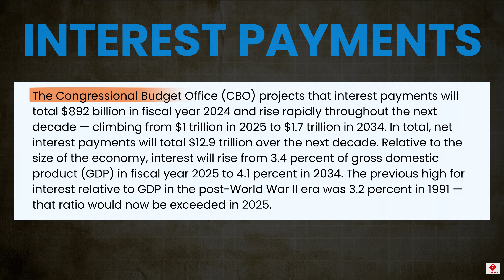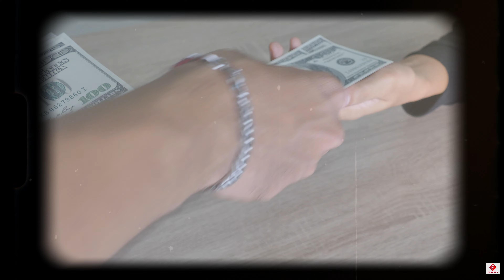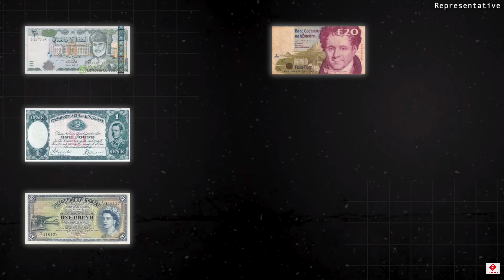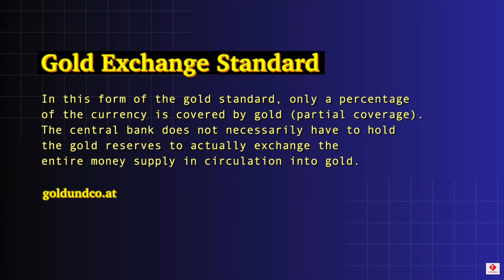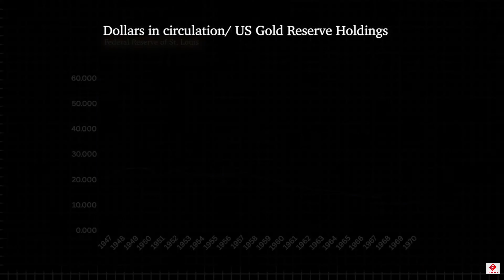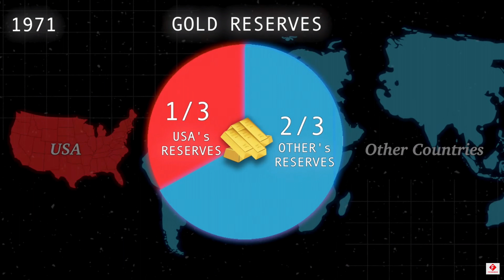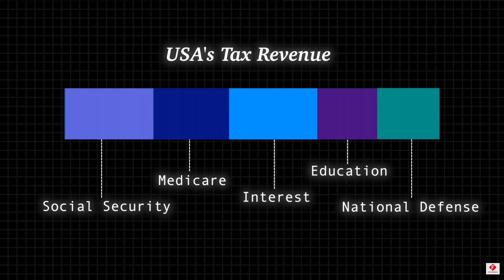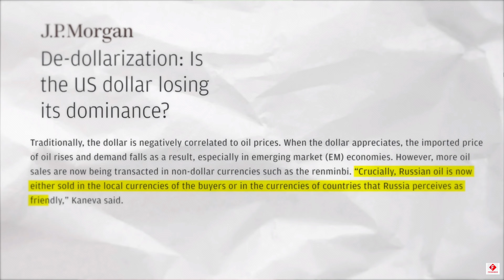Is the USA Going to Bankrupt? The Shocking Truth About America's Debt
The U.S. is grappling with a national debt of $35 trillion, which equates to 125% of its GDP, raising serious concerns about America's financial future. With the government projected to pay nearly $892 billion in interest this year alone, 22% of its revenue is spent on interest payments. The debt burden is expected to grow, reaching $12.9 trillion in interest payments over the next decade. The global financial system is similarly strained, as no country can fully repay its debt—there's more debt than money in circulation. This precarious situation calls into question the sustainability of the U.S.'s debt-based monetary system, particularly as countries like China and other BRICS nations move away from the dollar and stockpile gold. The documentary explores the origins of this crisis, the shift from gold-backed currencies to fiat money, and how U.S. borrowing continues to shape the global economy.

GEAR USED:
My favorite camera
Budget camera to shoot videos
Best Tripod to shoot videos
Best Mic for YouTube
Best light for background lighting
Cheapest laptop to edit 4K videos
Is the USA Going Bankrupt? The Shocking Truth About America's Debt